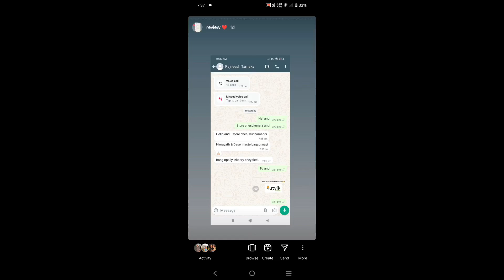చూసేయండి ఇంకెందుకు ఆలస్యం Rutvik mangoes రివ్యూస్👌🏻💥🥭🤩🙏🏻💃🌟🎉💫💫💫